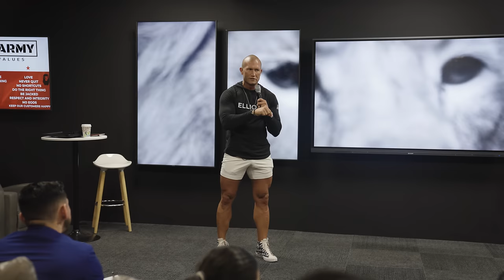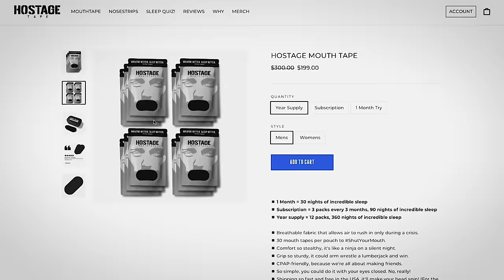Sales Training // The Biggest Problem With Salespeople // Andy Elliott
Andy teaches a class on how to maintain momentum in their space and the difference between being driven vs being motivated.